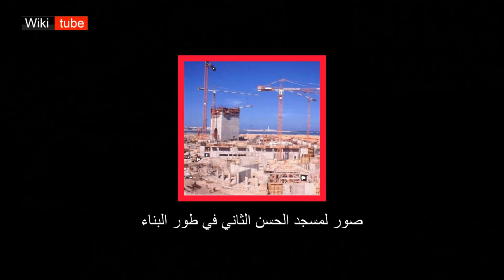أكبر مئذنة في العالم، ارتفاعها 60 طابقاً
مئذنة الحسن الثاني أكبر وأعلى مئذنة في العالم ويعتبر المسجد ثاني أكبر مسجد في العالم حسب الدولة المغربية، يتسع هذا المسجد لأكثر من ٤٠ ألف مصلي كما أنه مفتوح لغير المسلمين لزيارته لمدة ساعة في اليوم
ويكيتوب الموسوعة الصوتية الاولى بالنسخة العربية